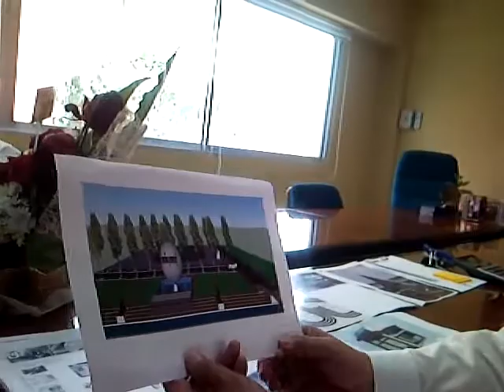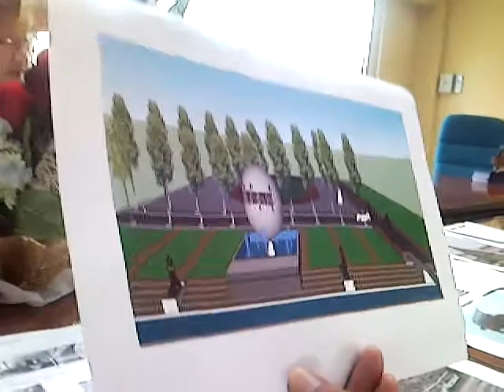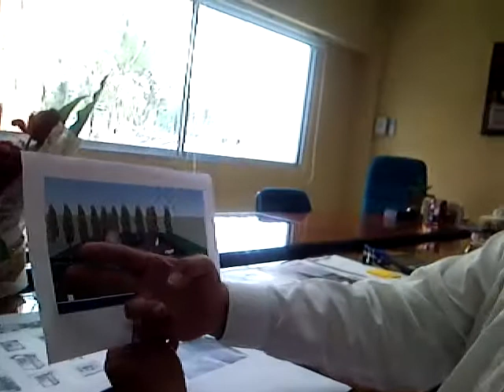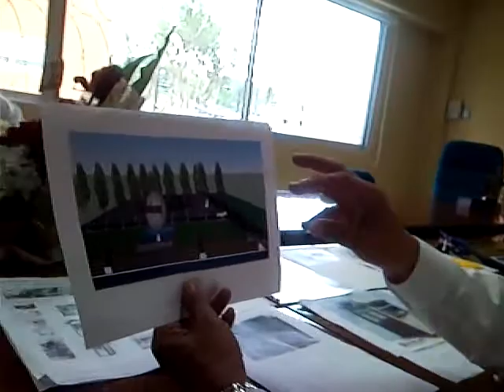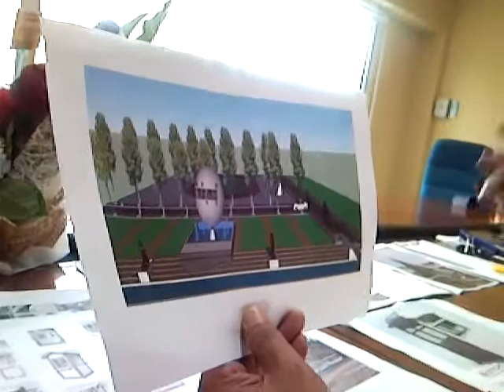SNC00072.mp4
5 สิงหาคม 2554 ฯพณฯ ชาญชัย ชัยรุ่งเรือง ประธานมหาวิทยาลัยกรุงเทพธนบุรี อธิบายแนวคิดการสร้างหอสัญลักษณ์มหาวิทยาลัย เป็นลูกโลกขนาดเส้นผ่าศูนย์กลาง 6 เมตร ตั้งอยู่บนหอสูง สามารถหมุ่นรอบตัวมีชื่อมหาวิทยาลัยอยู่ตรงกลางตั้งอยู่หน้าลานกิจกรรมเอนกประสงค์ริมคลองทวีวัฒนา เขตทวีวัฒนา สำหรับประกอบกิจกรรมร่วมกันระหว่างนักศึกษา คณาจารย์และสมาชิกชุมชนทวีวัฒนาในงานปีใหม่ สงกรานต์ ลอยประทง สานกิจกรรมอเนกประสงค์เป็นส่วนหนึ่งของโครงการอุทธยานการศึกษา มหาวิทยาลัยกรุงเทพธนบุรี บนเนื้อที่ 500 ไร่ ทางฝั่งตะวันออกของคลองทวีวัฒนาและฝั่งตะวันตกซึ่งจะเป็นศูนย์ธุรกิจของมหาวิทยาลัย ประกอบด้วยโรงแรม โรงพยาบาล สนามกีฬากลางแจ้ง และสนามกีฬาอินดอร์ซึ่งใหญ่ที่สุดในระดับมหาวิทยาลัย ทั้งนี้เพื่อนำมหาวิทยาลัยไปสู่ความเป็น "มหาวิทยาลัยมืออาชีพ"